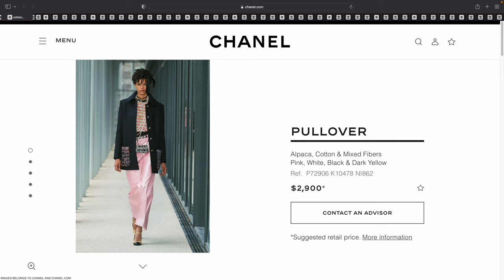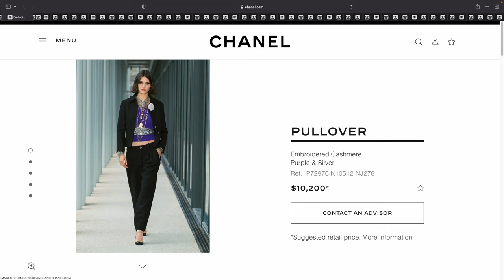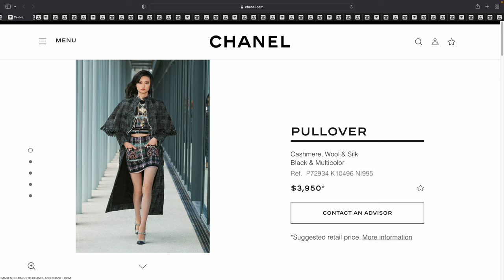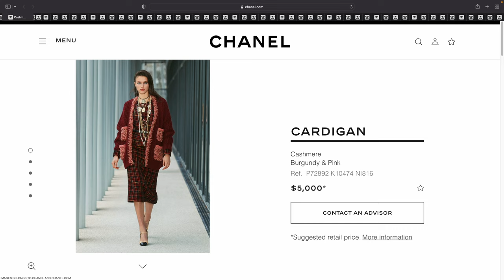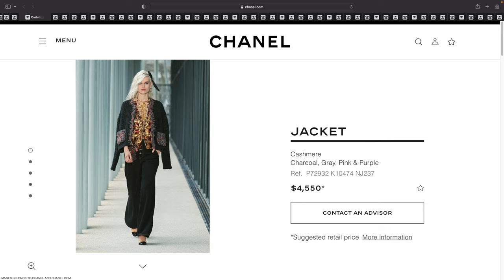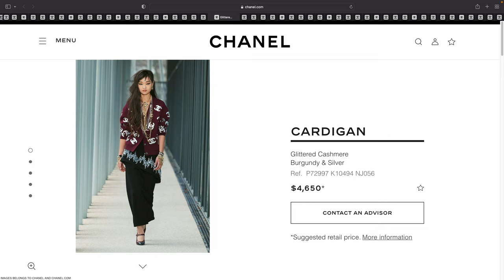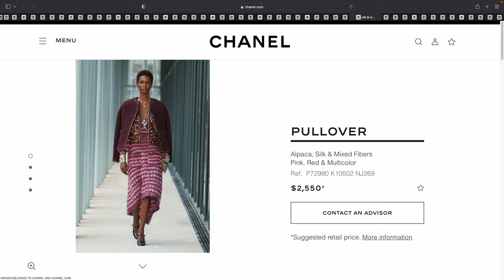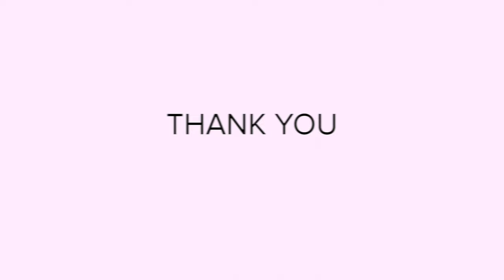CHANEL METIERS D'ART COLLECTION 2021/22 ❤️ CHANEL CARDIGANS & PULLOVERS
Hi 😃 Let's check out the Chanel Metiers D'art Collection 2021/22 ❤️ Chanel Cardigans & Pullovers

Chanel Pullover Alpaca, Cotton & Mixed Fibers Pink, White, Black & Dark Yellow
Ref.  P72906 K10478 NI862
$2,900*

Chanel Pullover Alpaca, Cotton & Mixed Fibers Lilac, White, Black & Beige
Ref.  P72906 K10478 NI863
$2,900*

Chanel Cardigan Cashmere Purple
Ref.  P72973 K10512 NJ278
$6,100*

Chanel Pullover Embroidered Cashmere Purple & Silver
Ref.  P72976 K10512 NJ278
$10,200*

Chanel Jacket Wool & Mixed Fibers Purple
Ref.  P72889 K10476 NI845
$4,100*

Chanel Cardigan Cotton Black & Multicolor
Ref.  P72995 K10507 NJ080+A24
$6,550*

Chanel Pullover Cashmere, Wool & Silk Black & Multicolor
Ref.  P72934 K10496 NI995
$3,950*

Chanel Cardigan Embroidered Wool, Cashmere & Mixed Fibers Gray, Pink, Orange & Purple
Ref.  P72931 K10516 NJ299
$9,100*

Chanel Cardigan Cashmere Charcoal, Gray, Pink & Purple
Ref.  P72892 K10474 NJ237
$5,000*

Chanel Cardigan Cashmere Burgundy & Pink
Ref.  P72892 K10474 NI816
$5,000*

Chanel Coat Cashmere Burgundy & Pink
Ref.  P72929 K10474 NI816
$6,800*

Chanel Cardigan Wool, Cashmere & Silk Dark Beige & Black
Ref.  P72908 K10477 NI899
$3,550*

Chanel Jacket Cashmere Charcoal, Gray, Pink & Purple
Ref.  P72932 K10474 NJ237
$4,550*

Chanel Pullover Cashmere & Mixed Fibers Camel
Ref.  P72919 K10469 NI886
$2,150*

Chanel Cardigan Metallic Fibers Silver
Ref.  P72949 K10475 NI898
$2,400*

Chanel Jacket Embroidered Wool & Mixed Fibers Black & Multicolor
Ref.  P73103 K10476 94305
$6,600*

Chanel Cardigan Glittered Cashmere Burgundy & Silver
Ref.  P72997 K10494 NJ056
$4,650*

Chanel Cardigan Glittered Cashmere Dark Gray & Silver
Ref.  P72997 K10494 NJ055
$4,650*

Chanel Cardigan Alpaca, Silk & Mixed Fibers Pink, Red & Multicolor
Ref.  P73014 K10502 NJ269
$4,550*

Chanel Pullover Alpaca, Silk & Mixed Fibers Pink, Red & Multicolor
Ref.  P72980 K10502 NJ269
$2,550*

Chanel Cardigan Cashmere Black
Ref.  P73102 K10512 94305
$6,100*

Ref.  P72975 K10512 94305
$5,700*